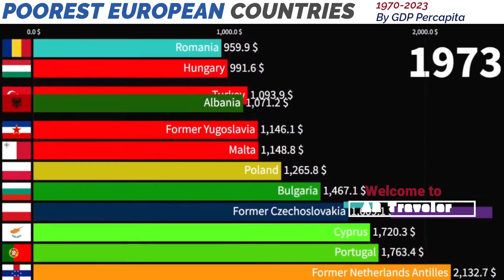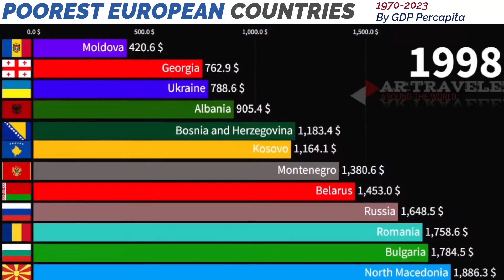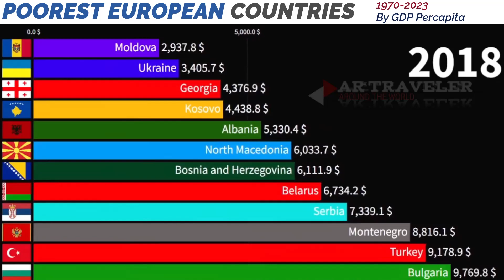Poorest European countries by GDP per Capita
After China, the European Union has the world’s second-largest economy. Economic prosperity, on the other hand, varies greatly between countries. Despite the fact that it is home to some of the world’s wealthiest countries, such as Luxembourg, the continent has other countries with significant levels of poverty. With a total surface area of 10,180,000km2, Europe is the world’s second smallest continent, after Australia. Europe is made up of 44 countries.  During World War I and World War II, Europe’s economy suffered greatly. During the Cold War, many central and eastern European countries succumbed to Russian pressure and established COMECON (Council for Mutual Economic Assistance). The United States provided significant funding to most of the other countries that chose a free-market approach. Many western European countries banded together to join the European Union in order to integrate their economies, boosting cross-border trade and improving their economy, whereas COMECON countries continue to struggle. The GDP (Gross Domestic Product) per capita measures the average wealth of each country’s citizens. It is calculated by dividing the country’s gross domestic product (GDP) by the total population, adjusted for inflation.
Welcome to Grace Media. The following is a list that shows the wealth ranking of European countries.